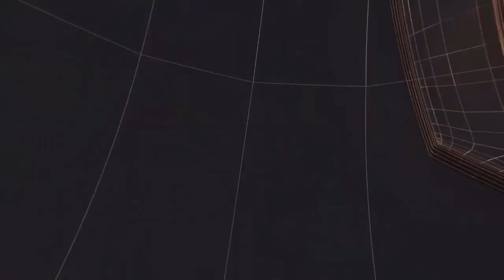NATIONAL NEWS II TODAY24 NEWS CHANNEL 24x7 II